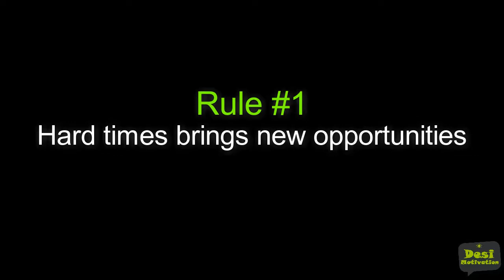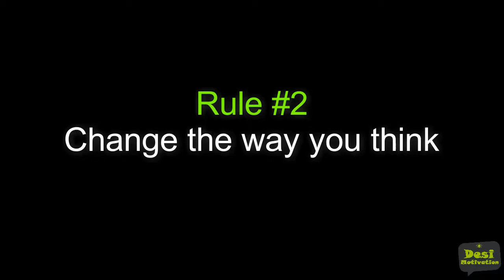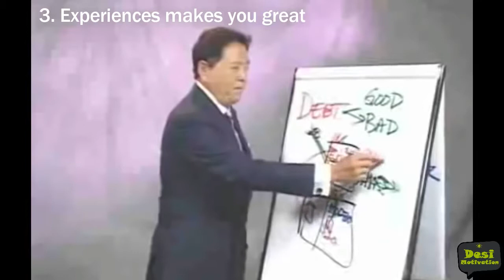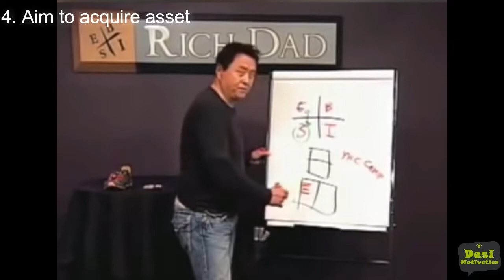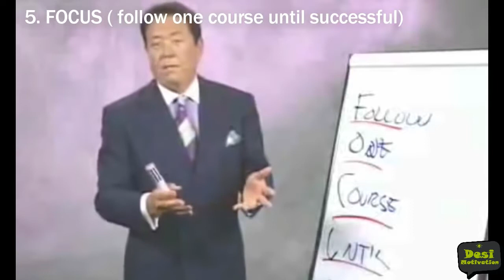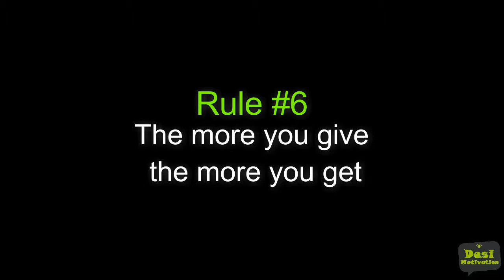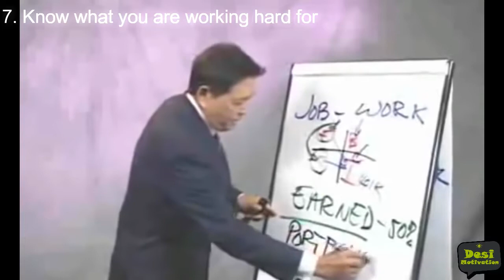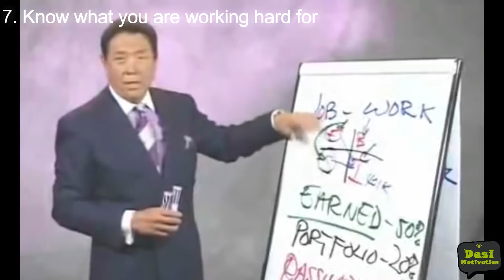Robert kiyosaki 7 Rules of Success Inspirational Speech | Rich Dad Poor Dad Book Author